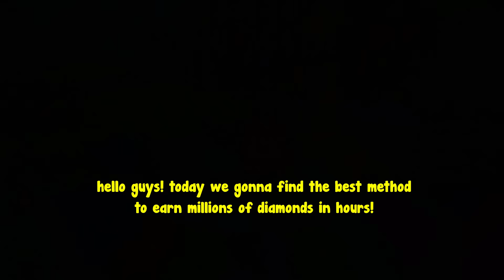I Made So Many Diamonds Using This Method In Pet Simulator 99!